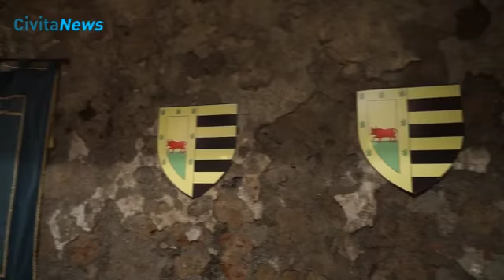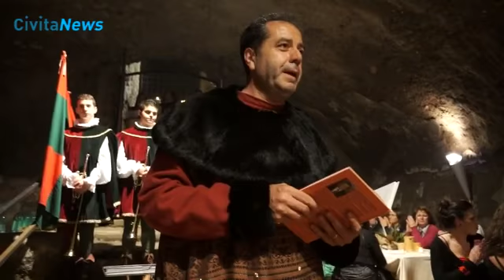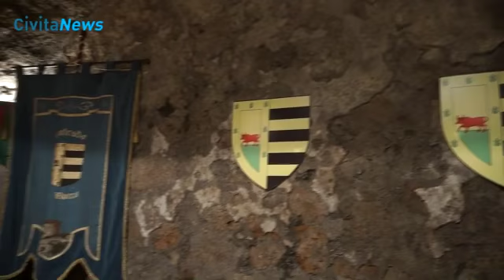Cena Medievale alla Rocca dei Borgia di Nepi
La "Cena Medievale", a cura della Contrada La Rocca vincitrice del Palio 2011,  ha aperto i festeggiamenti del Palio 2012